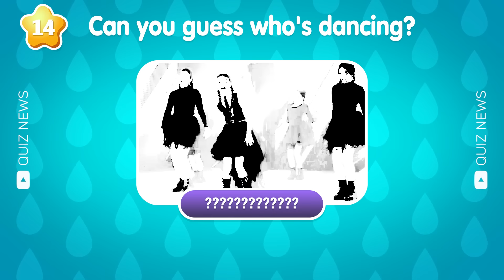Guess The Meme By Emoji | Wednesday, Skibidi Toilet, One Two Buckle My Shoe, Skibidi Dom Dom Yes Yes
In this guess the song & emoji quiz, you will have to guess the popular meme song ft. Wednesday, Skibidi Toilet, One Two Buckle My Shoe, Skibidi Dom Dom Yes Yes
We hope you enjoy guessing the meme character by emoji.